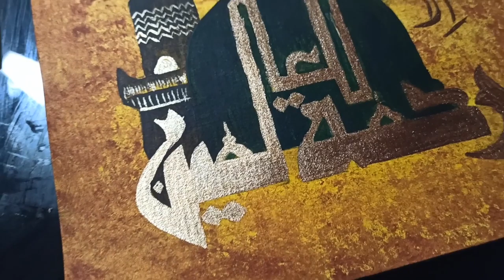Arabic calligraphy with antique style background/masjed nabwee/learn Islamic Art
Modern Arabic calligraphy with antique style background. step by step guide to make this Islamic art

Islamic art Step by step guide to make this amazing modern arabic calligraphy art with antique style background. very creative and unique.
enjoy my video and try to make one.